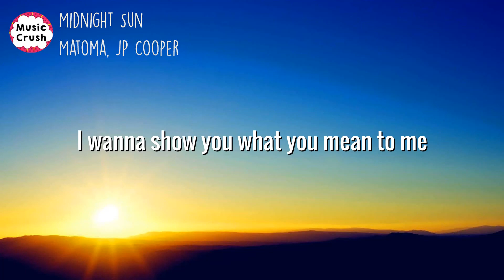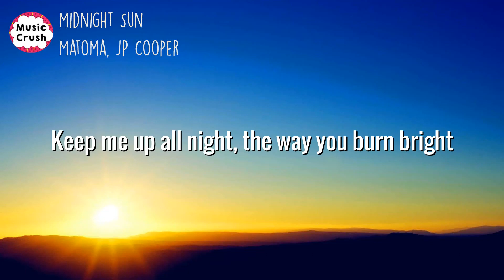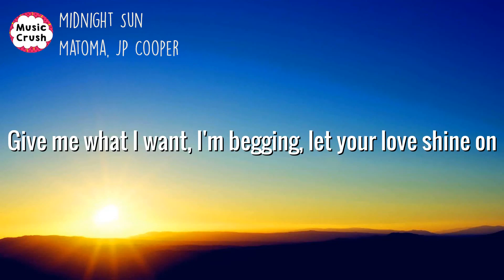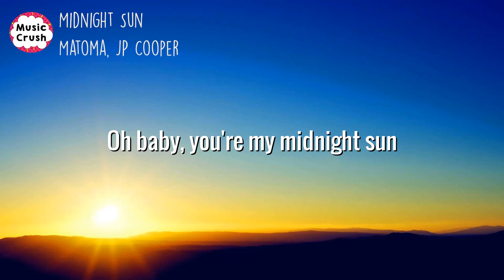Matoma, JP Cooper - Midnight Sun (Lyrics) | There in the middle of the night, comes daylight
Lyrics:
[Verse 1]
How do you do that thing so easily
And chase those shadows from inside of me
I wanna show you what you mean to me
Yeah, what you mean to me

[Pre-Chorus]
There were bones in my garden
Ghosts in the darkness
Holes in my heart, yeah
You're exposing my demons
Show me the meaning
Oh, what a feeling, yeah

[Chorus]
There in the middle of the night, comes daylight
Keep me up all night, the way you burn bright
Give me what I want, I'm begging, let your love shine on
Oh baby, you'rе my midnight sun
Oh baby, you're my midnight sun

[Verse 2]
All of my troubles, thеy all disappear
There'll be no worries, I cried all my tears
I'm living feelings, now I've got to here
Yeah, now I've got to here

[Pre-Chorus]
No more bones in my garden

[Bridge]
So don't worry about the night
Let the midnight sun come shining through
I don't worry about the night
'Cause the midnight sun shines out of you
Let the midnight sun come shining through (Oh yeah)
(I don't worry) I don't worry about the night
'Cause the midnight sun shines out of you (Oh)

[Chorus]
There in the middle of the night, comes daylight (There in the middle of the night)
Give me what I want, I'm begging, let your love shine on (Give me what I want)
Oh baby, you're my midnight sun (Oh baby)
Oh baby, you're my midnight sun (Oh yeah, oh yeah, yeah)